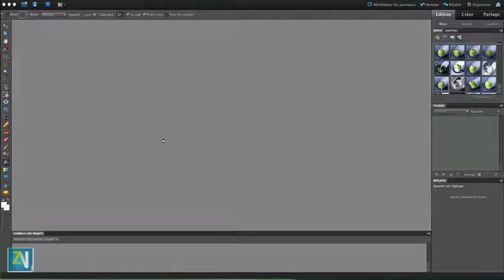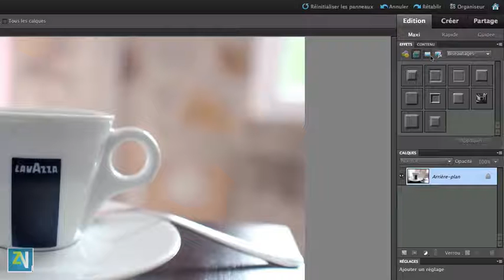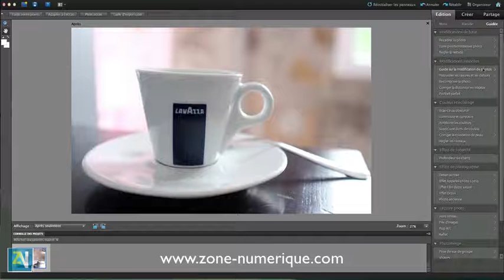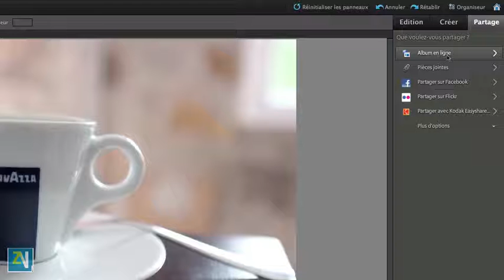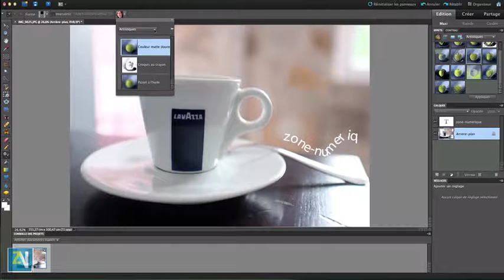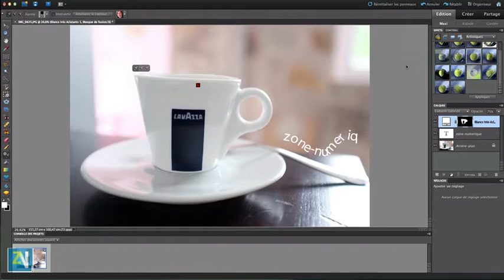Adobe Photoshop Elements 10 : présentation des nouveautés de l'éditeur